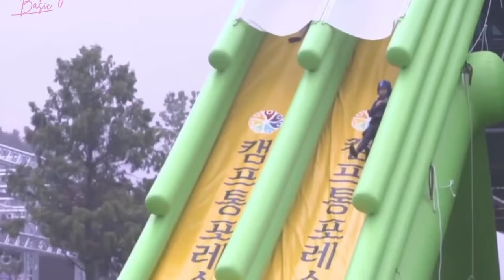LOS MEJORES MOMENTOS de RUN BTS FT. Jungkook V Jimin JHOPE Suga RM y Jin